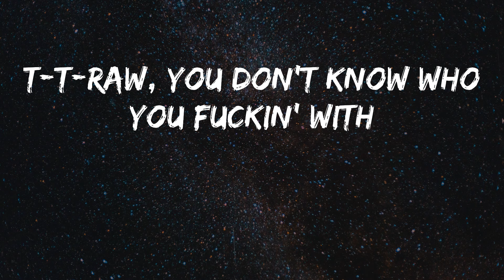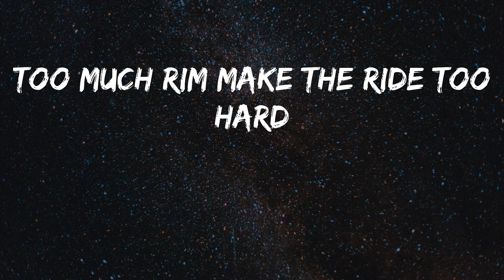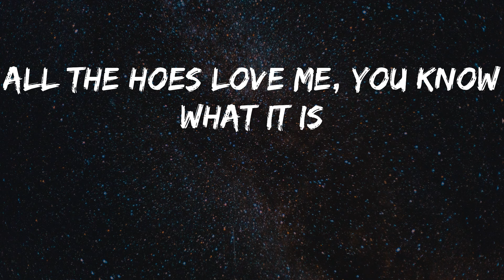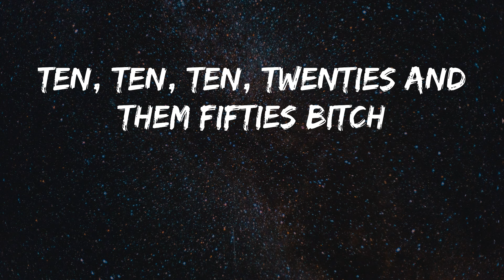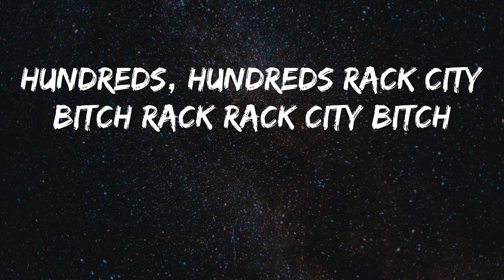Tyga - Rack City (Lyrics)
Song: Rack City - Tyga
Give it a try Tyga - Rack City

Rack rack city, bitch, rack rack rack city, bitch
Rack, rack rack rack city, bitch, (Mustard on the beat ho)
Rack city, bitch, rack rack city, bitch
Ten, ten, ten, twenty on yo titties, bitch
100 deep VIP, no guest list
T-T-Raw, you don't know who you fuckin' with
Got my other bitch fuckin' with my other bitch
Fuckin' all night, nigga we ain't celibate
Niggas say I'm too dope, I ain't sellin' it
But I'm fresher than a motherfuckin' peppermint
Gold Lettermans, last king killin' shit
Y-Young Money, Young Money yeah, we gettin' rich
Got ya grandma on my dick (haha)
Girl you know what it is
Ten, ten, ten, twenties and them fifties bitch
I'm a muthafuckin' star (star)
Look at the paint on the car (car)
Too much rim make the ride too hard
Tell that bitch hop out, walk the boulevard
I need my money pronto
Get it in the morning like Alonzo
Rondo, green got cheese like a nacho
If you don't got no ass, bitch, wear a poncho
Head honcho got my seat back
Nigga staring at me, don't get bapped
Got my shirt off, the club too packed
It's too turnt going up like gas
Goddamn, pulled out my rags
Mike, Mike Jackson, nigga I'm Bad
Rat-tat-tat-tat, tatted up on my back
All the hoes love me, you know what it is
Throwing hundreds, hundreds, rack city bitch rack rack city bitch
Hundreds hundreds, Throwing hundreds, hundreds
Hundreds, hundreds rack city bitch rack rack city bitch